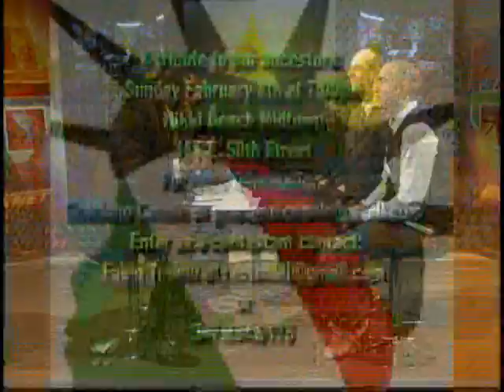Miss Italia NY 2009: warm up on TV!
Graziano and me on tv to talk about the beauty contest of Miss Italia NY 2009 selection. It was a beautiful experience, Graziano and me had a great time and we were no worry at all. First time live on TV here in New York, unforgettable. And we both hope to show up in TV again... :)